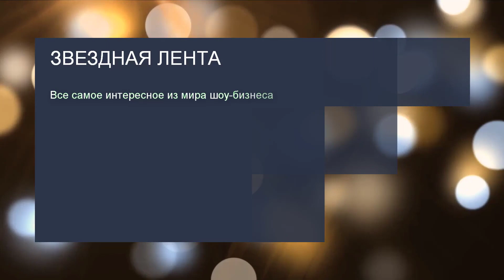Ольга Бузова – в Куршевеле, сестра – в Сочи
Ольга Бузова – в Куршевеле, сестра – в Сочи: снова в ссоре?

Прошлые новогодние каникулы сестры провели вместе в Куршевеле, но после громкого скандала предпочитают отдыхать по отдельности. Сейчас Ольга наслаждается снежными склонами элитного Куршевеля, а Анна — каникулами в Сочи.